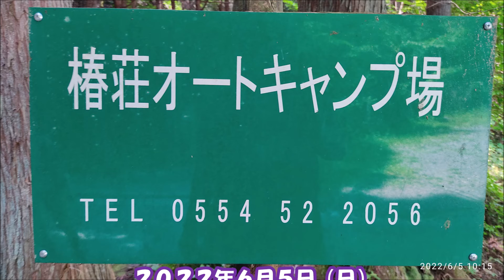【小倉美咲ちゃんが歩いたかもしれない道】を規制線まで実際に歩いて感じた事。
事件なのか、事故なのか！

小倉美咲ちゃんが歩いたかもしれないとされる道を、妻と愛犬うーたんと規制線まで行ってみた動画です。

現地を見て色々思った事がいくつかありますので、そんな思いを書いてみました。

警察には早く真相を突き止めてほしいです。

こちらの失踪事件の動画も是非ご覧になってみて下さい。↓

【川の場所は認識していた？】小倉美咲ちゃんが失踪した現場を見て思った事その①

【なぜ警察犬が追わなくなったのか】小倉美咲ちゃんが失踪した現場を見て思った事その②

【橋も枯れ沢への道も少しだけ歩いていた】小倉美咲ちゃんが失踪した現場を見て思った事その③